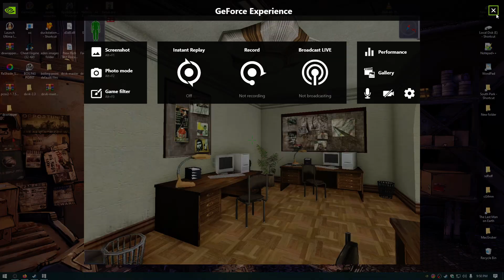ssao to old game boilingpoint